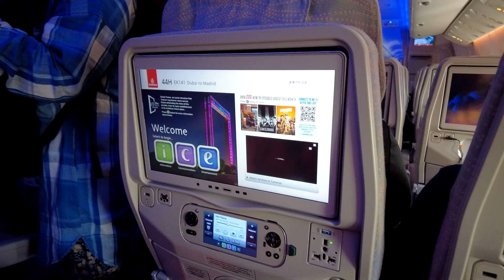Manila to Madrid (Day 1) | The Trip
Day 1 of travelling abroad for the Sem Break. 16 Hour trip from Manila, Philippines to Madrid, Spain.

Timestamps:

0:00 - Intro
0:06 - MNL to MAD
1:38 - Welcome to Madrid